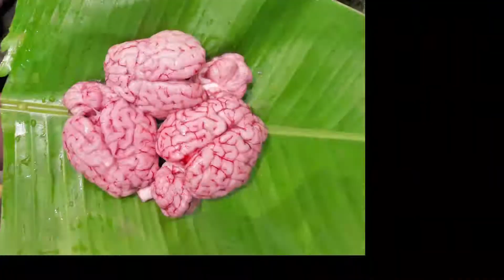இறால் 65 | TAMIL FOOD FACTORY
How to cook Prawn 65 in Tamil